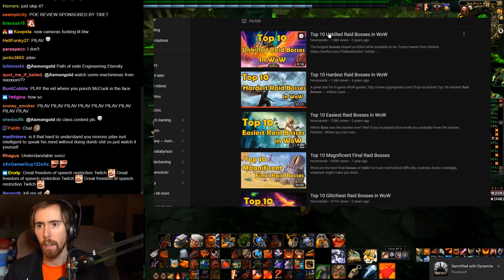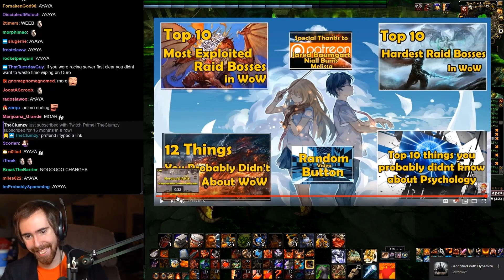Asmongold Reacts to "Top 10 Unkilled Raid Bosses in WoW" by hirumaredx